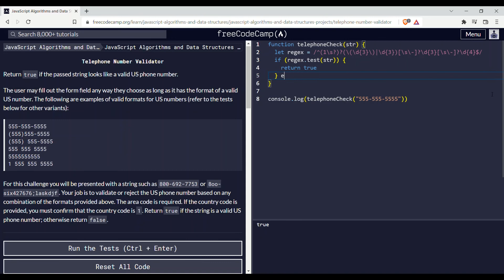JavaScript Algorithms and Data Structures Projects | Telephone Number Validator | freeCodeCamp